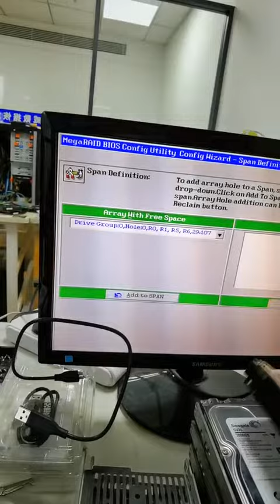hard drive data recovery 一個影樓，配置服務器做磁盤陣列 RAID5